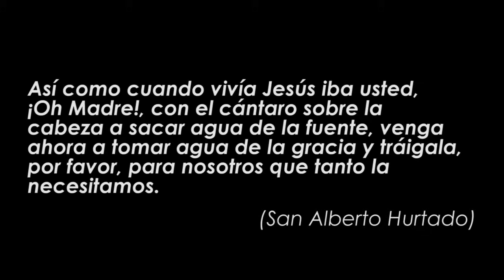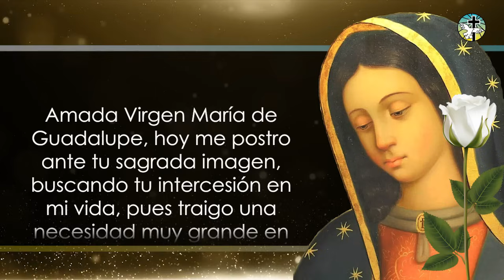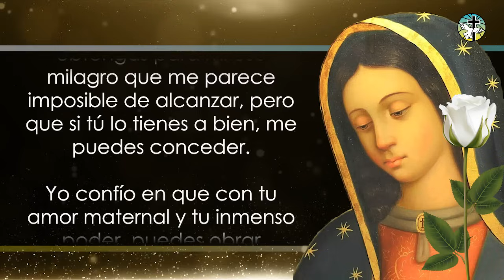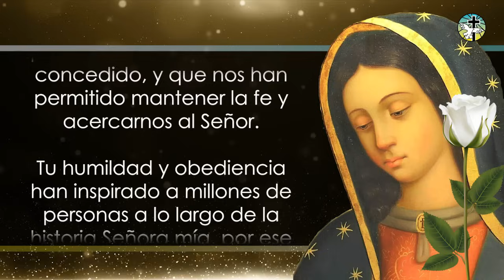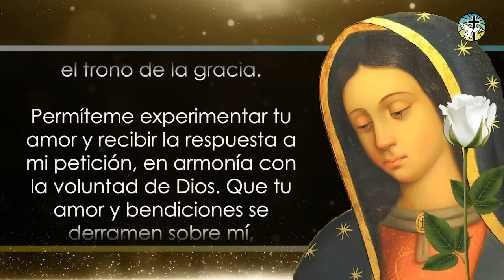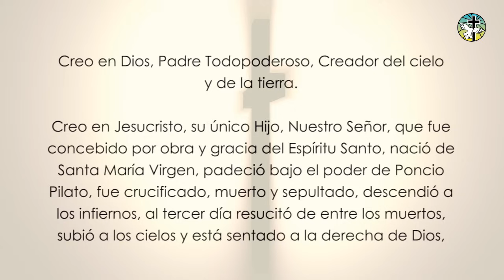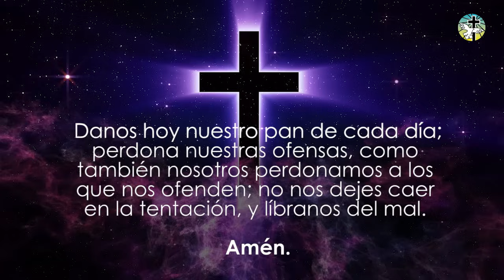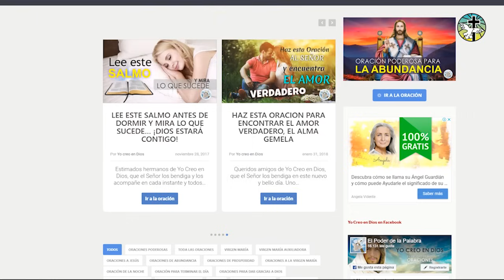ROSA DE GUADALUPE ORACIÓN A NUESTRA AMADA VIRGEN PARA PEDIR UN IMPOSIBLE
Respetados hermanos de Yo creo en Dios, hoy compartimos con ustedes, esta bella y milagrosa oración a nuestra Virgen de Guadalupe, también conocida como la Rosa de Guadalupe, por su fidelidad y transparencia, para pedirle que se apiade de nosotros y nos conceda ese milagro que anhelamos conseguir.

Realiza la oración durante nueve días seguidos, con mucha fe y amor, con la seguridad, de que nuestra amada Virgen María, vendrá pronto en nuestro auxilio.

ORACIÓN A LA ROSA DE GUADALUPE NUESTRA AMADA VIRGEN PARA PEDIR UN IMPOSIBLE

00:00 - Intro
00:8 - Reflexión
01:42 - Oración
03:39 - ​Petición
04:17 - Continuación de la Oración
07:58 - Oraciones de Apoyo